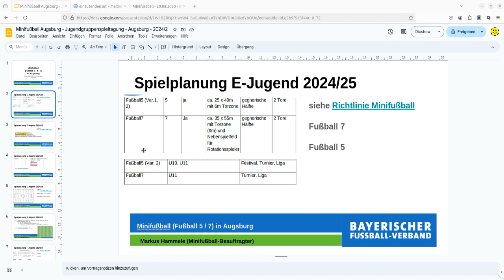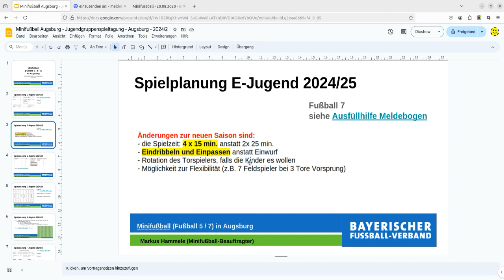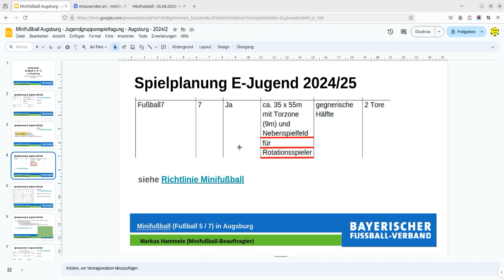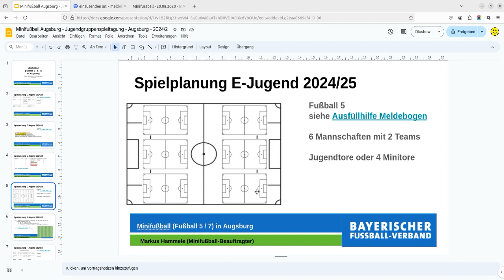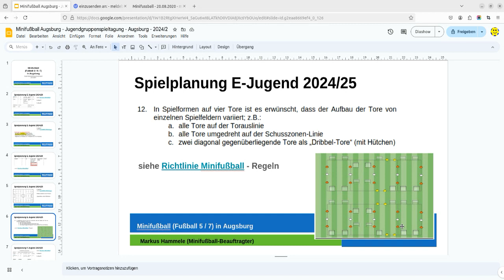Information für die E-Jugend - Spielgruppentagungen 07/2024 Kreis Augsburg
Information des Minifußball-Beauftragten Markus Hammele für die E-Jugend im Kreis Augsburg für die Saison 2024/25